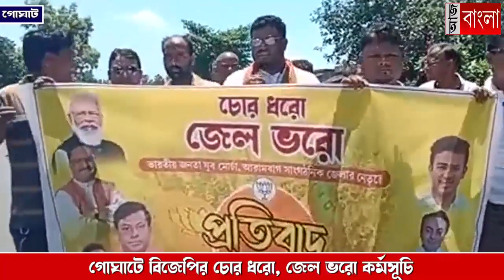গোঘাটে বিজেপির আরামবাগ সাংগঠনিক জেলা যুব মোর্চার চোর ধরো, জেল ভরো কর্মসূচি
গোঘাটে বিজেপির আরামবাগ সাংগঠনিক জেলা যুব মোর্চার চোর ধরো, জেল ভরো কর্মসূচি অনুষ্ঠিত হয়ে গেল মঙ্গলবার